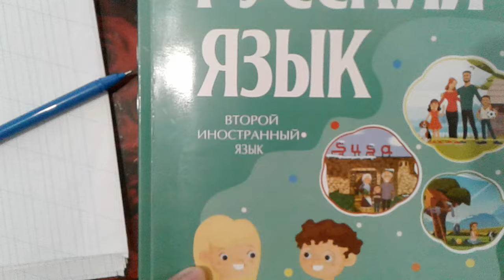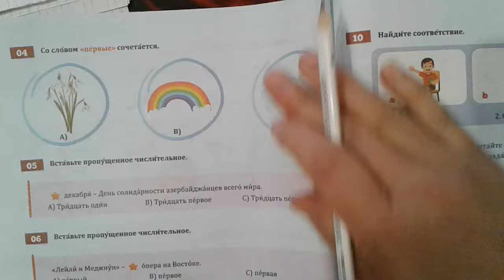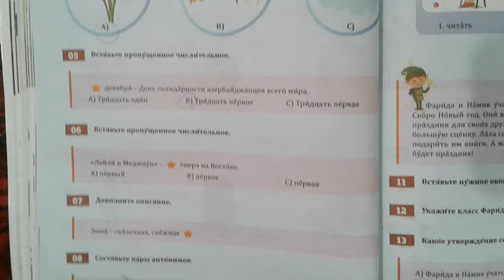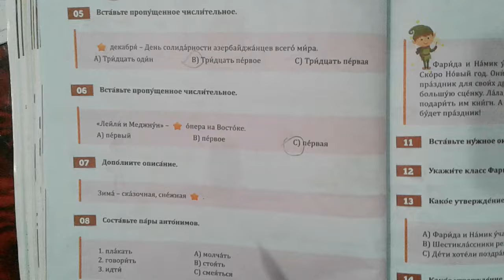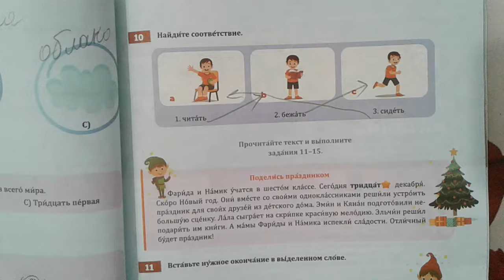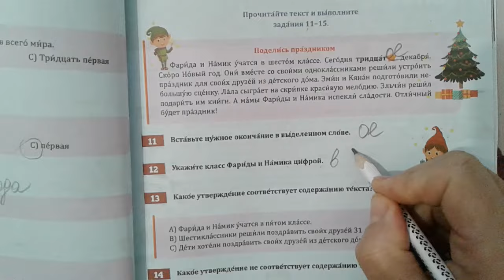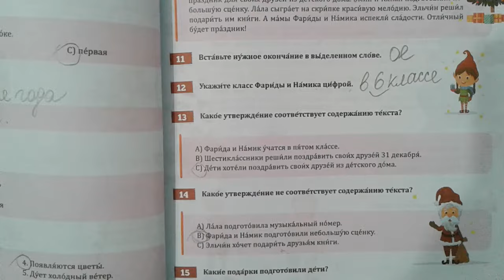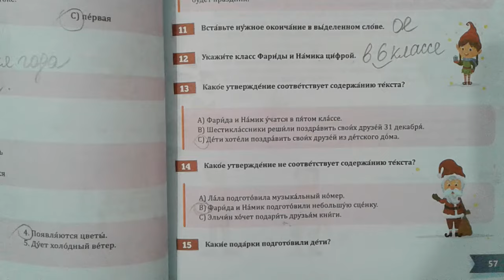Rus dili.6sinif. обобщающие задания.test. səh55